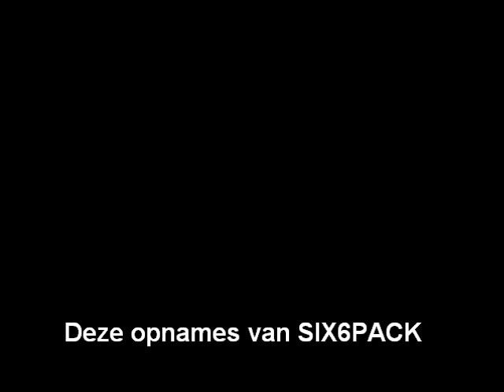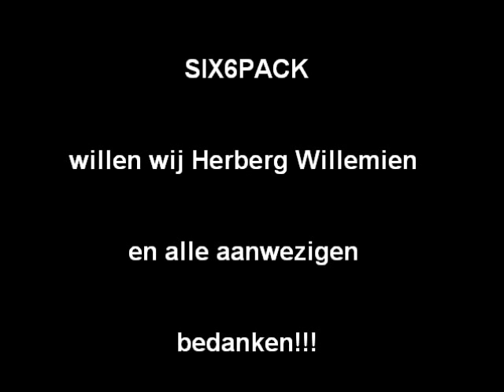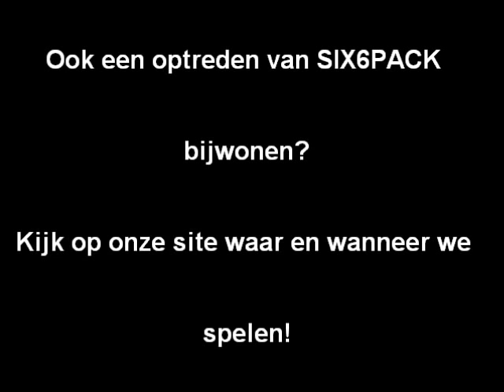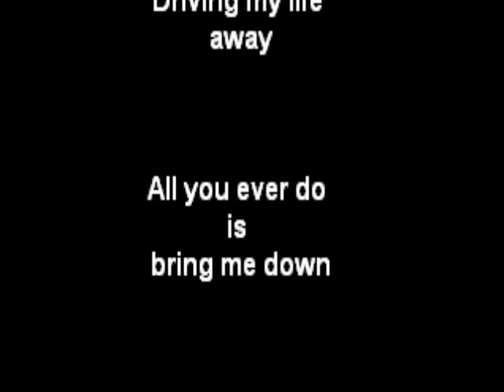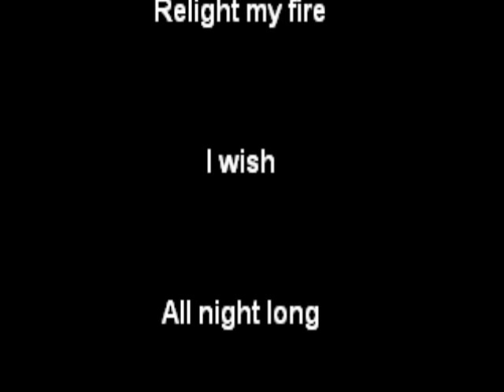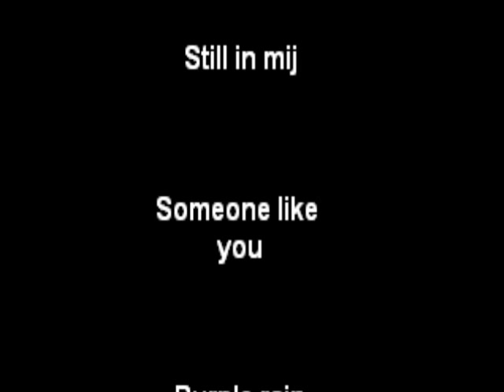Allround coverband 6-PACK Compilatiefilm Carnaval Megen 2012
Allround coverband SIX6PACK tijdens Carnaval in Herberg Willemien te Megen. LEUK!!!